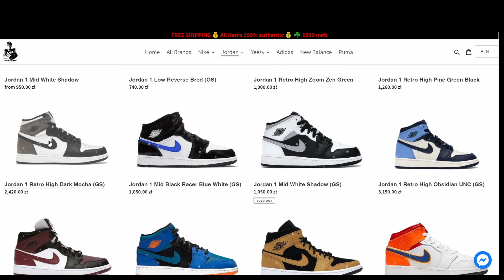Jedne z Ciekawszych Dunków Tego Roku?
Udało się komuś je kupić za retail?